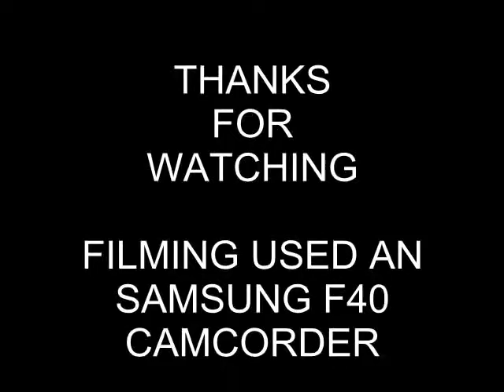EWS 59202 Passing Reading with the 6A83 (9th August 2010)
DB Schenker working an EWS Livery Class 59, 59202 Passing Reading station with the 6A83 to Drayton

This is my first time i've seen an EWS Class 59, i was planning to go to Westbury when it's Class 59 Central but looking at the freight in Reading i saw there were some 59 working through the station and possibly

It's also rare to see Class59's last i heard about then DB Schenker were planning to place them into Storage